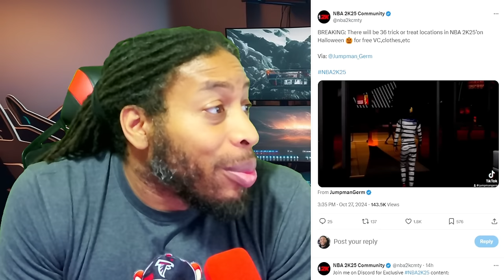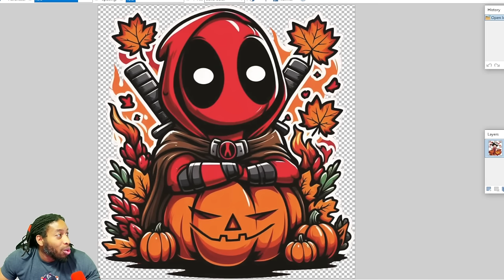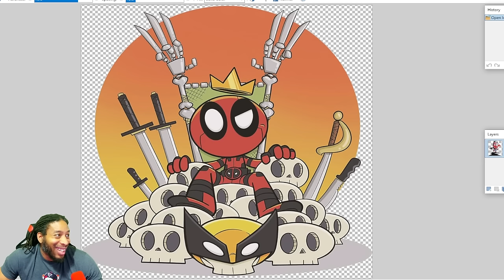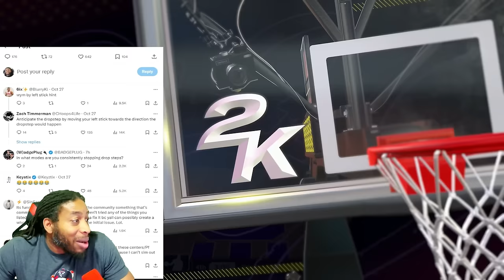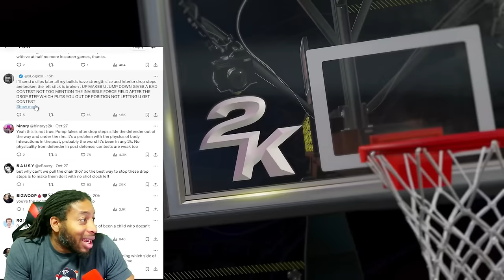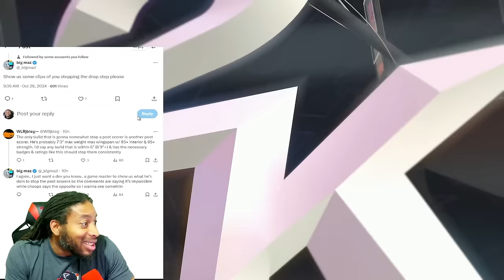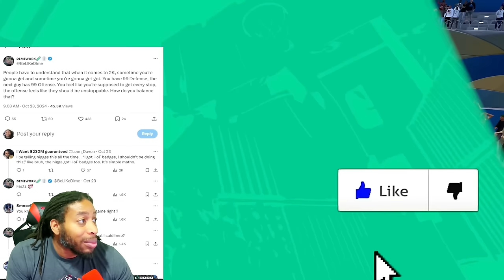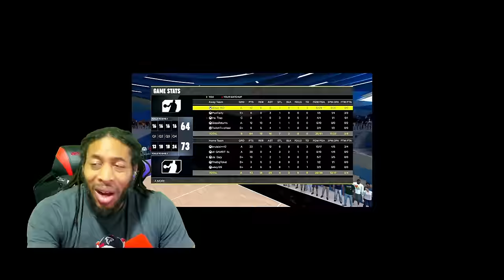JOEKNOWS, BADGEPLUG, KEYSTIX AND THE 2K COMMUNITY RESPOND TO DEV ON BAD POST AND PERIMETER DEFENSE